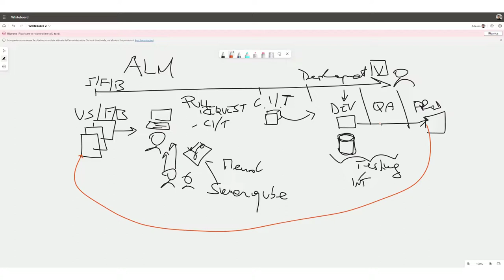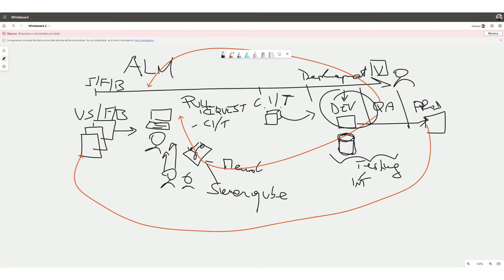Cosa fanno i DevOps Engineer e perché hanno lo stipendio alto?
Cosa devi sapere per diventare un DevOps Engineer e in cosa consiste il lavoro di questa figura professionale?

In questo video faccio una panoramica di tutti gli ambiti di applicazione dei principi DevOps scorrendo tutte le fasi dell'ALM: Application Lifecycle Management (un termine che mi evoca molti ricordi).

Dal conoscere le pratiche di raccolta e tracciamento requisiti (Agile, Scrum, Kanban) fino ad automatizzare l'installazione di servizi e applicativi in cloud, il ruolo del DevOps Engineer è tra più orrizzontali del settore dove bisogna avere una conoscenza su moltissimi argomenti: AWS, Azure, Ansible, Terraform, Azure DevOps, git, Kubernetes, Docker...

Questa vasta conoscenza messa al servizio di un team può far incrementare le performance e ridurre i costi: per questo un DevOps Engineer esperto è una figura molto ricercata e ben pagata.

Lavoro in ambito DevOps da molti anni e vedo come queste pratiche siano sempre più ricercate in aziende di ogni dimesione che vogliono restare competitive nel mercato.